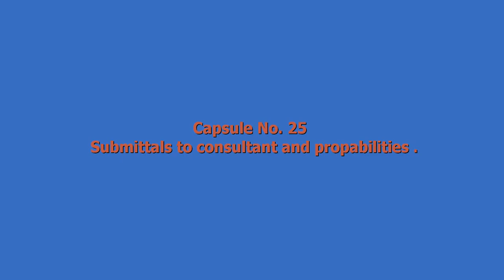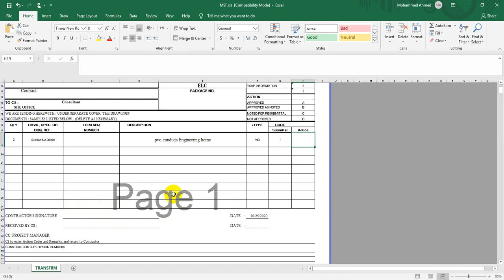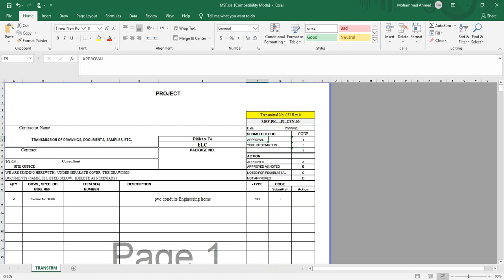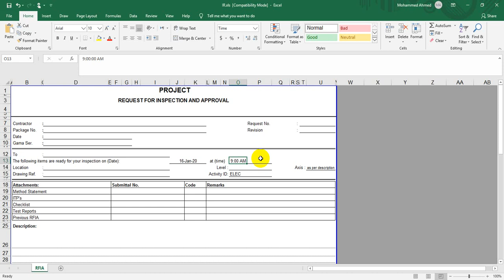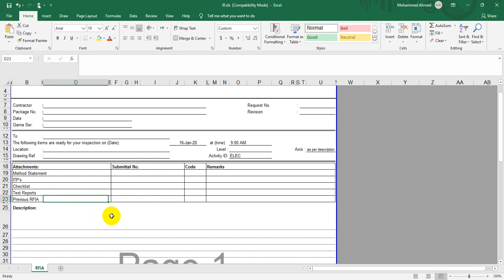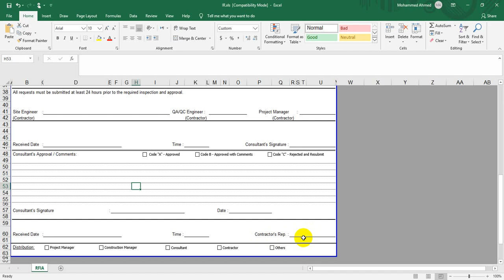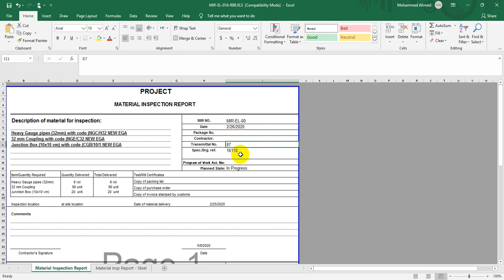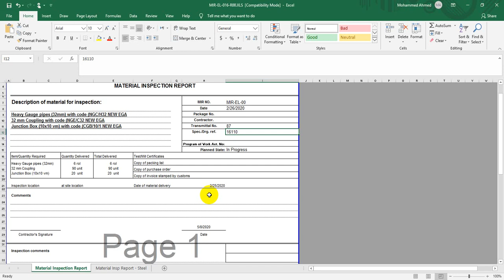Capsule No.25 : Submittals and probabilities